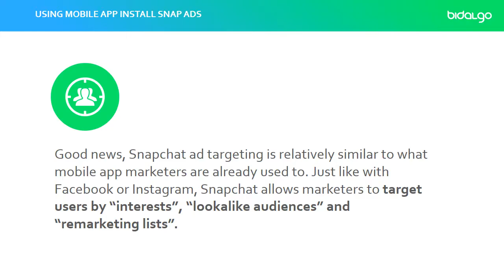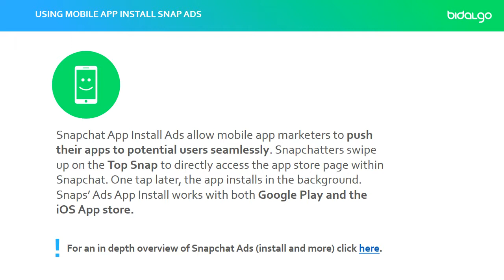Snapchat Ads for App Installs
Mobile app marketers who are also running app install campaigns on Snapchat are experiencing amazing results so far. Learn all about it: